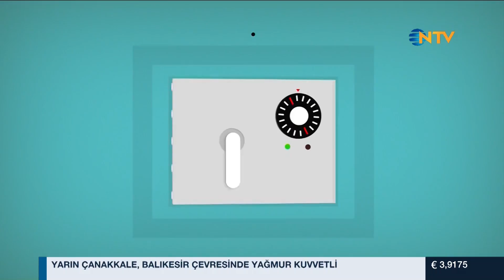Gece Gündüz 20 Nisan 2017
Ankara Uluslararası Film Festivali'nin ayrıntıları NTV'de. Festival başkanı İnci Demirkol, sinemamızın değerli isimleri İzzet Günay ve Hülya Koçyiğit, Gece Gündüz'de Gülay Afşar'ın konuğu oldu.